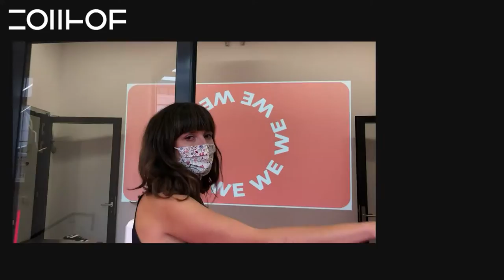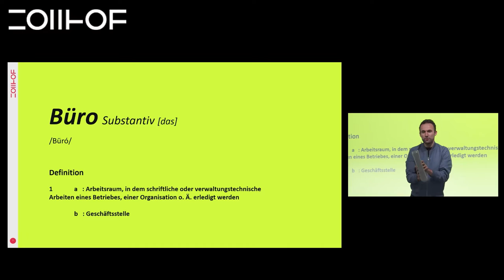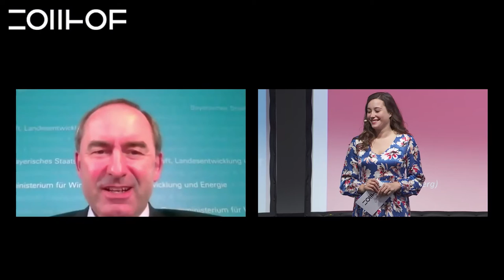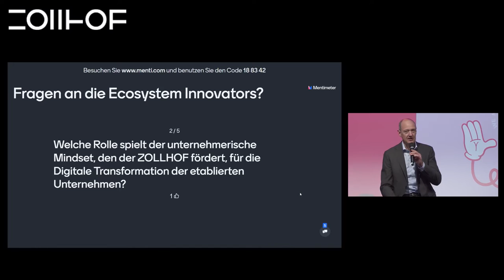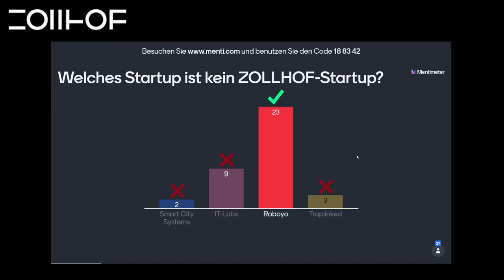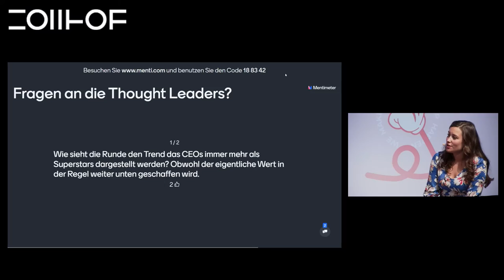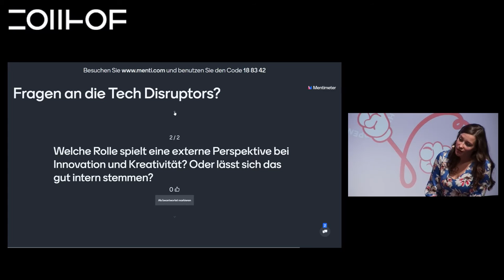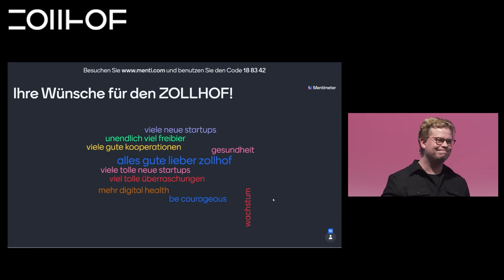ZOLLHOF 7 Grand Opening - Live Stream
Innovationen haben ein neues Zuhause in Nürnberg! 💯🚨

Vielen Dank an Alle, die die Eröffnung unseres neuen Headquarters zu einem ganz besonderen Erlebnis gemacht haben! 🥰 🤩

Wir freuen uns nun die historischen Hallen des ZOLLHOF 7 mit Leben und dem original ZOHO Spirit zu füllen. Zusammen mit unseren Partnern, Startups und der gesamten ZOLLHOF-Community sind wir mehr als bereit, eine neue Ära von WeMakeEntrepreneurshipHappen einzuleiten!

Du hast es verpasst? Keine Sorge, viel Spaß beim Anschauen dieses Live-Streams! 🤩

Highlights Grand Opening:

- Office Tour durch den ZOLLHOF 7
- Welcoming
- Grußworte (Hubert Aiwanger, Bayer. Minister für Wirtschaft, Landesentwicklung und Energie // Marcus König, Oberbürgermeister Nürnberg)
- Panel Ecosystem Innovators (Daniel Krauss, Gründer und CIO FlixBus // Dr. Roland Busch, Deputy CEO Siemens // Prof. Joachim Hornegger, Präsident FAU // Aya Jaff, Autorin und Forbes 30 under 30 // Klaus Rosenfeld, CEO Schaeffler)
- Panel Thought Leaders (Prof. Dieter Kempf, Präsident BDI // Miriam Wohlfarth, Gründerin und Managing Director Ratepay // Ingrid Hofmann, Gründerin I.K. Hofmann // Daniel Thomas, Vorstand HUK-COBURG)
- Panel Tech Disruptors (Dr. Martin Seibold, Vorstand NÜRNBERGER Versicherung // Prof. Siegfried Russwurm, Industrial Advisor // Karolin Hewelt, Gründerin und Managing Director RCKT // Dr. Inken Braunschmidt, CIO Halma)
- Closing